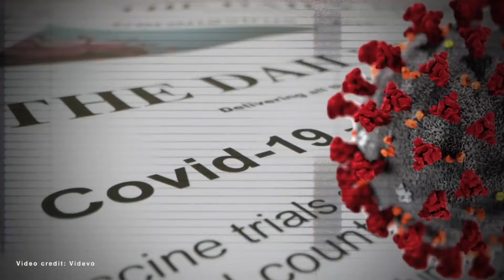Black Mental Health Is At Risk: Broadcast Cop Killings Of Blacks Inflicting Secondary Trauma On Us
With so many police shootings caught on tape being broadcast all over media platforms,  black mental health is at risk.

Black people across the country are dealing with Secondary Trauma.

The countless police killings of many black people, including Michael Brown, Breonna Taylor, George Floyd, Daunte Wright, Ma'Khia Bryant, are taking a toll on black mental health.

Attorney and Mental Health Advocate Corey Minor Smith spoke with Roland Martin during Thursday's edition of RMU about the impact secondary trauma is having on the African American community.